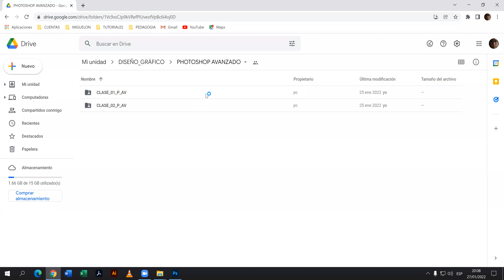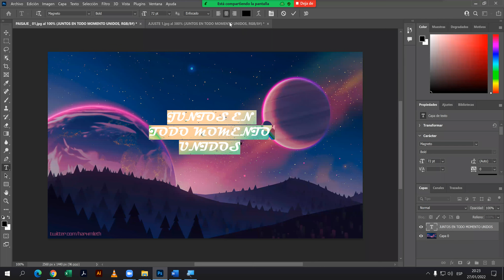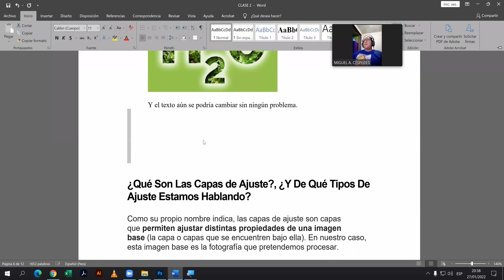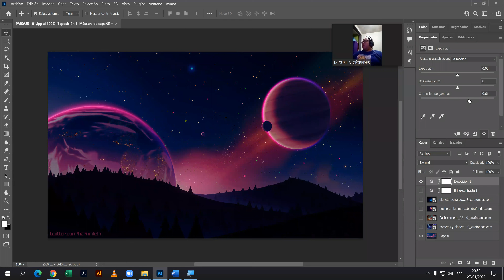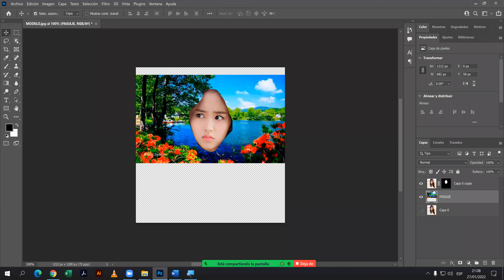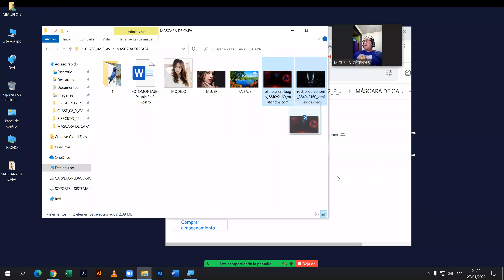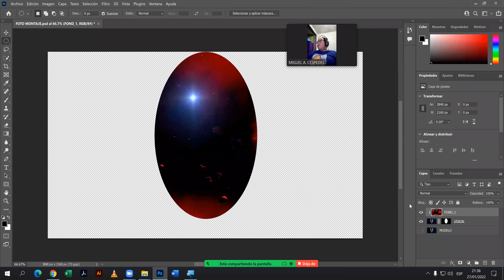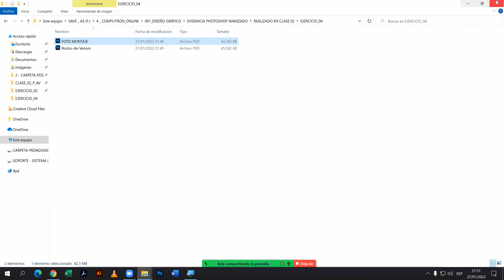USO DE MÁSCARAS DE FORMAS VARIADAS - ADOBE PHOTOSHOP AVANZADO CLASE_02